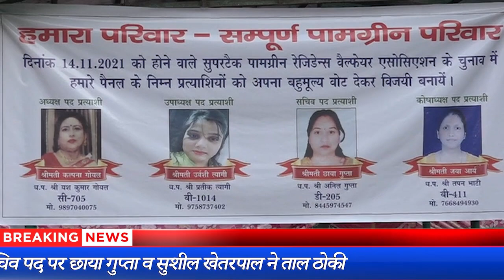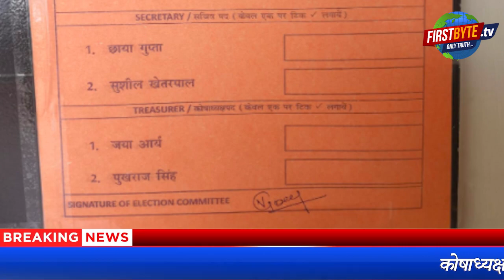मेरठ सुपरटेक पामग्रीन में बेहद रोमांचक होंगा चुनाव । Firstbytetv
मेरठ शहर की प्रतिष्ठित सुपरटेक पाम ग्रीन रेजिडेंट वैलफेयर एसोसिएशन के चुनाव की बिसात बिछ चुकी है। सोसायटी पंजीकरण के दस साल बाद अब कल चुनाव होने जा रहे हैं। पुरानी आरडब्लू ए को कालातीत घोषित किया जा चुका है। सोसायटी के नागरिकों का यह आरोप आम हो चुका है कि पुरानी सोसायटी जिसे खुद सुपरटेक चला रहा है केवल धन उगाही का केंद्र बन गयी है। सुविधा उतनी नहीं दी जाती जितने पैसे प्रतिमाह चार्ज किये जा रहे हैं। वर्तमान में दो पैनल चुनाव मैदान में ताल ठोक रहे हैं। अध्यक्ष पद के लिये कल्पना गोयल व रमन जौली, उपाध्यक्ष पद के लिये उर्वशी त्यागी व रवि नंदन गर्ग,सचिव पद पर छाया गुप्ता व सुशील खेतरपाल जबकि कोषाध्यक्ष पद पर जया आऱ्य व पुखराज सिंह के बीच कल वोटों के लिये जोर आजमाइश होगी। वोट के लिये सेल डीड में पंजीकृत प्रथम फ्लैट स्वामी ही अपने फोटो पहचान पत्र के साथ वोट देगा। प्राक्सी वोट व पावर आफ अटार्नी द्वारा अधिकृत वोट मान्य नहीं है। किसी भी विवाद की स्थिति में रजिस्ट्रार द्वारा नियुक्त पर्यवेक्षक चुनाव अधिकारी का निर्णय ही अंतिम निर्णय होगा। मैं ही रवि शर्मा और आप देख  रहे हैं फर्स्ट बाइट टीवी..
इस चुनाव की एक विशेषता यह भी है कि एक पैनल ने पदाधिकारी के रूप में केवल महिलाओं को ही चुनाव मैदान में उतारा है। आज फर्स्ट बाइट की टीम ने कालोनी के वाशिंदों से लंबे अर्से बाद हो रहे चुनाव पर उनकी प्रतिक्रिया ली